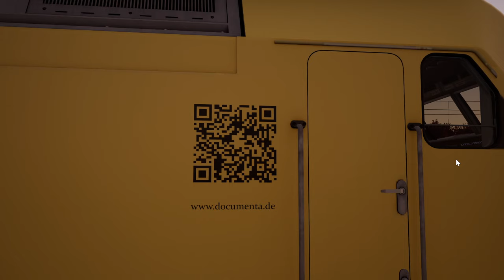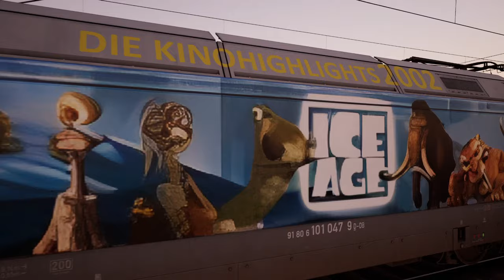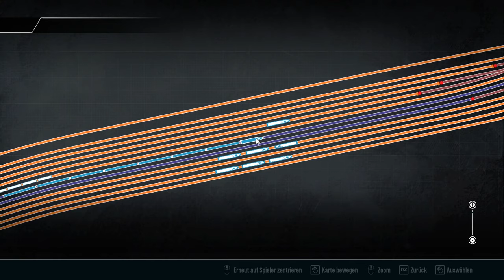Modvorstellung: BR 101 Upgrade-Pack im TSW 4 | TRAIN SIM WORLD 4 #51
00:00 Repaints
07:22 Neuer Sound

Transparenz:
1. Stellt mir DTG DLCs zu Verfügung?

2. Werde ich dafür bezahlt, Werbung zu machen?

3. Bin ich gezwungen, Werbung zu machen?

4. Ist meine Meinung über DLCs noch objektiv?

2ZK4fUqv8CJFukjSVQJ2iIMXmKPW4w/edit